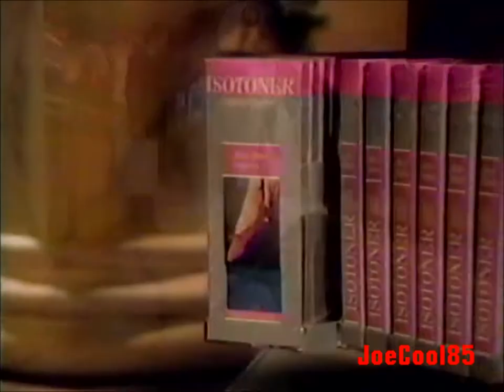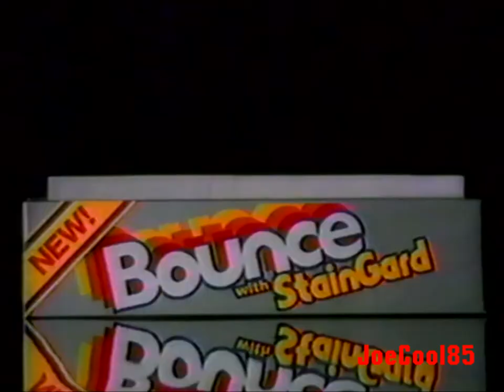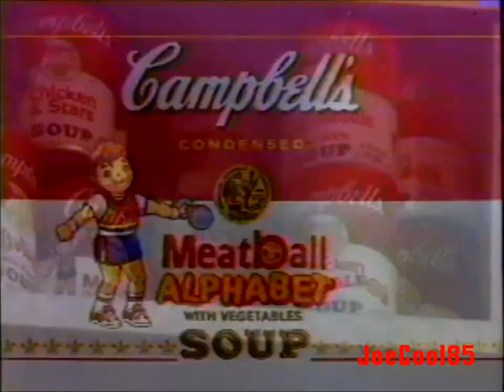WABI CBS 5: December, 1988 Part 2 Commercial Break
During an airing of "Claymation Christmas Celebration" (1988) on WABI CBS 5 in Bangor, Maine!